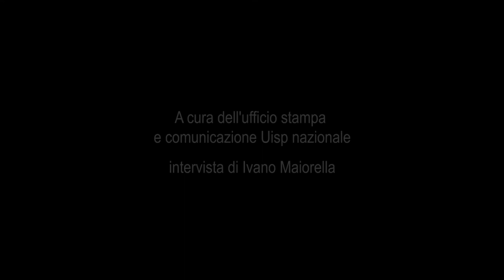Vincenzo Manco Uisp alla conferenza stampa "Mai più fascismi"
Vincenzo Manco Uisp alla conferenza stampa "Mai più fascismi" a Roma, Museo della Liberazione, con Anpi e altre associazioni